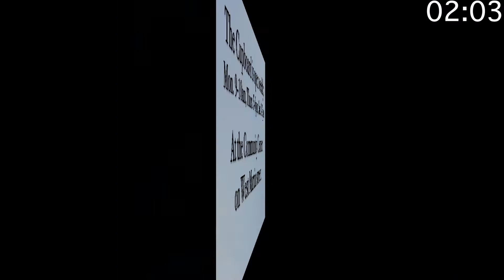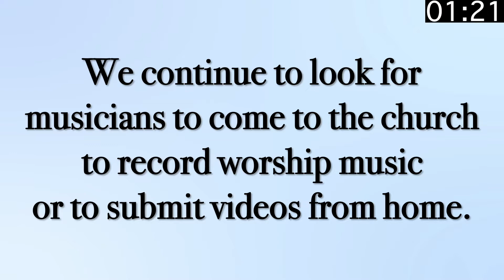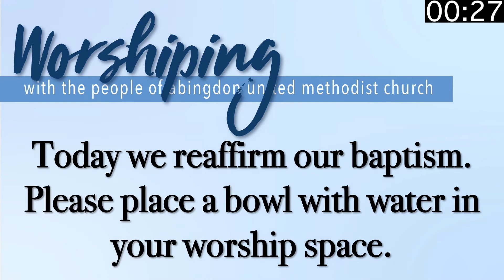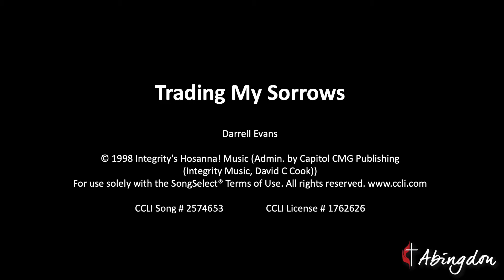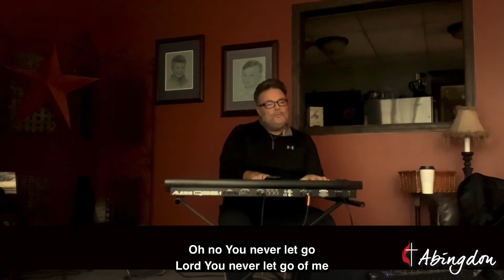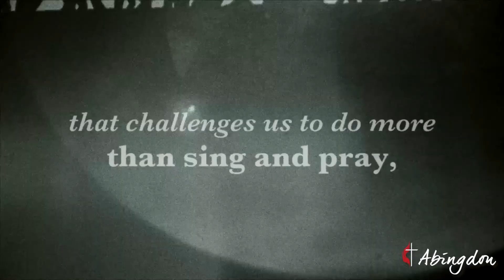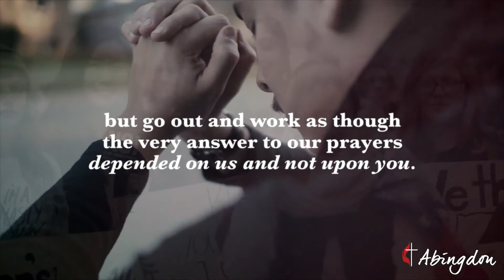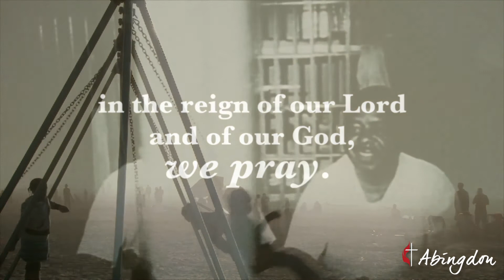Online Worship - Jan. 10 (10:20am)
Welcome to on-line, at-home worship.  This week we respond to a difficult week in our nation and world and will respond by reaffirming our baptism.  Please have some water in a bowl for worship, in order to participate.

In-Person worship is currently on-hold.  On-line worship continues right here, weekly, at 10:20am. Worshipers are invited to give through online banking or through our

Announcements, news and calendars are now available primarily on the website rather than during a verbal announcement time during our online worship.

DVDs and CDs of this morning's service (and past services) are available at the office M-Th, 10am-12pm for pickup or arrange with the office for them to be left for after hours pick-up. We also now have DVD players available to those who would benefit from them!

Learn more about the community fund, the Cupboard and the Closet, Feed My Lambs, and the Community Food Pantry by visiting